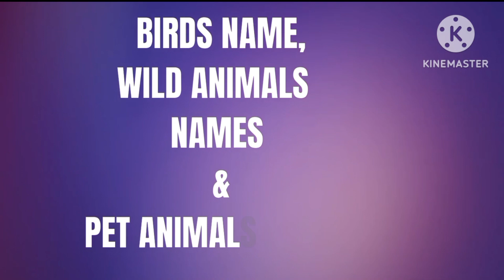Wild Animals I Pet Animals I Birds Names spellings with pictures I learning video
Pet animals names

Cat
Dog
Hen
Roaster
Chick
Camel
Cow
Rabbit
 Parrot

Birds names

Sparrow
Robin
Eagle
Hawk
Blue Jay
Finch
Owl
Pigeon
Cardinal
Hummingbird
Pelican
Seagull
Parrot
Crow
Peacock

Wild animals

Lion
Elephant
Giraffe
Tiger
Zebra
Gorilla
Cheetah
Rhino
Hippopotamus
Kangaroo
Panda
Wolf
Jaguar
Koala
Polar Bear

Description wild animals

Wild animals display a diverse array of characteristics, adapted to their natural habitats. The majestic lion, symbolizing strength and pride, roams the African savannah, while elephants, with their intelligent and social nature, navigate the dense forests. Graceful giraffes extend their long necks to reach treetops, contrasting with the powerful and elusive tiger stalking its prey in the lush jungles. The iconic zebra showcases distinctive black-and-white stripes on the open grasslands, and the resilient rhino, armed with a formidable horn, faces threats in the wild. Each species, from the playful panda to the swift cheetah, contributes to the intricate tapestry of the animal kingdom.

Birds names description

Sparrows, small and agile, flit through urban landscapes with subtle elegance. Robins, known for their melodic calls, herald the arrival of spring with vibrant red breasts. Eagles, majestic in flight, symbolize strength and freedom in their soaring habitats. Hawks, with keen eyesight, gracefully navigate the skies as apex predators. Blue Jays, adorned in vibrant blue plumage, bring a splash of color to wooded areas. Hummingbirds, miniature marvels, hover with rapid wing beats, sipping nectar with precision. Owls, nocturnal hunters, embody wisdom with their silent flights. Pigeons, urban dwellers, coexist with humans, while Cardinals dazzle with their striking red plumage, echoing nature's vivid palette.

Pet animals description

Pet animals enrich our lives with companionship and affection. Dogs, loyal and diverse in breeds, serve as loyal friends, offering love and protection. Cats, independent and graceful, bring a sense of tranquility to households. Hens, kept for eggs, contribute to backyard farming, while rabbits captivate with their gentle nature. Parrots, with vibrant plumage, charm us with their playful antics and mimicry. Fish, residing in aquariums, add a tranquil ambiance to homes. Hamsters and guinea pigs, small and cuddly, offer joy to families. These pets, each with its unique qualities, create lasting bonds and contribute to the well-being of their human companions.